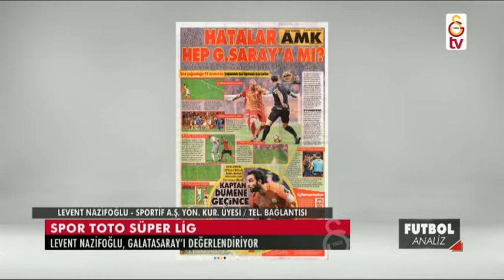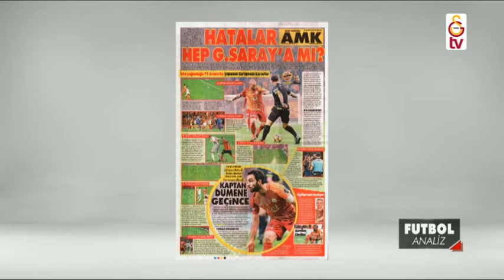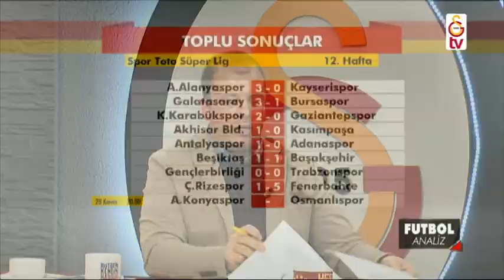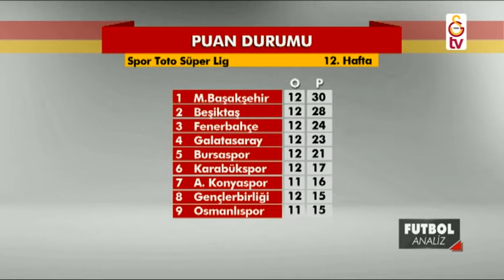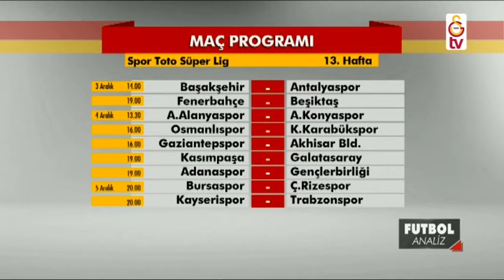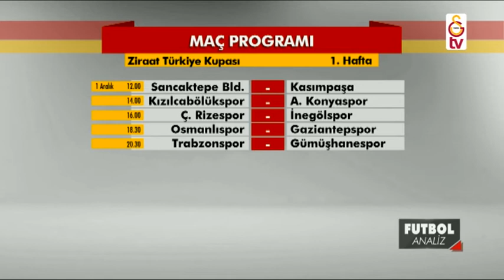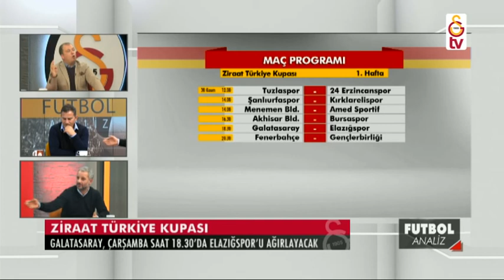Futbol Analiz | Konuklar - Ergün Penbe ve İlyas Kahraman (29 Kasım 2016)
Futbol Analiz'de Can Erbesler'in bu haftaki konuğu Ergün Penbe ve İlyas Kahraman.